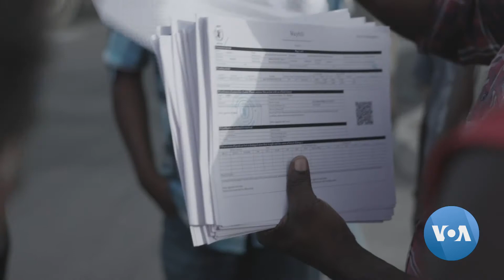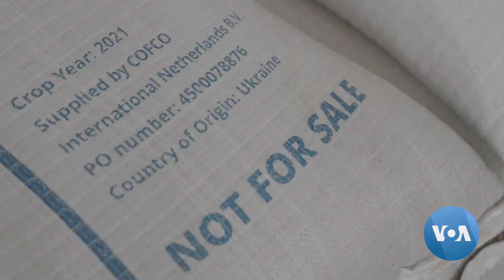ከተኩስ ማቆም በኋላ ትግራይ የገባው ትልቁ የእርዳታ ኮንቮይ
የተኩስ አቁሙ ይፋ ከተደገበት ካለፈው መጋቢት ወር ጀምሮ ወደ ትግራይ ከሚገባው እርዳታ ከፍተኛ መጠን ያለው ቁሳቁስ በያዝነው ሳምንት በግጭት ከተዋጠው የትግራይ ክልል ደርሷል። ሊንዳ ጊታሽ ከሰመራ ያጠናከረችው ዘገባ ዝርዝሩን ይዟል። አሉላ ከበደ ያቀርበዋል።